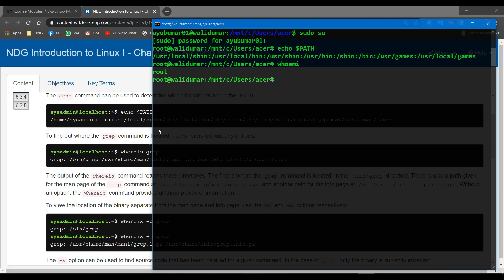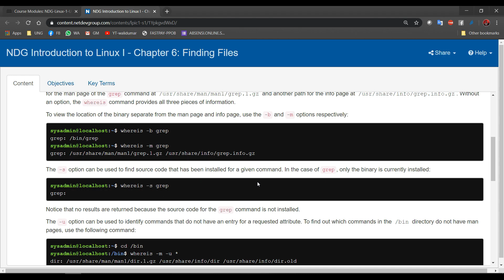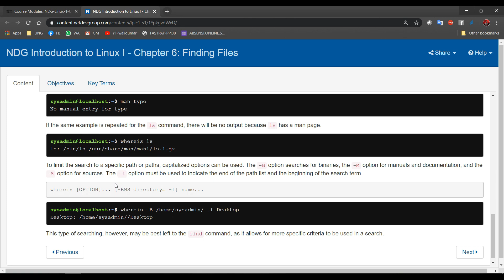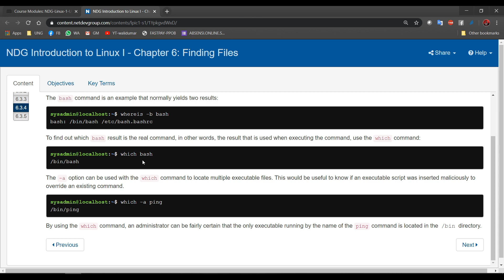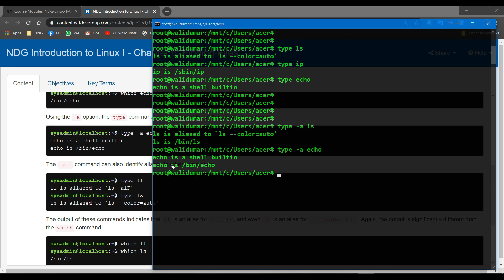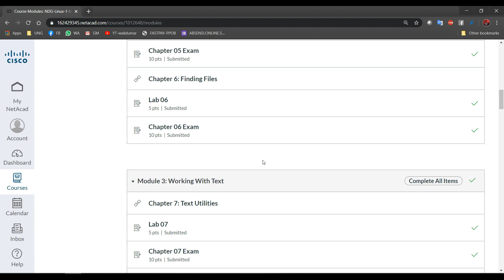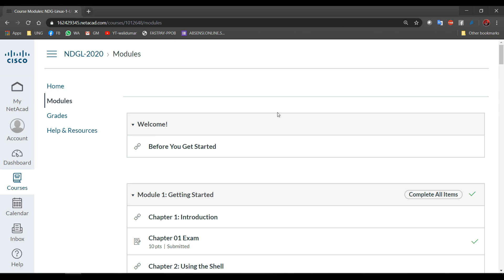NDG LINUX PART #6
BELAJAR ONLINE SANTAI -
BELAJAR SAMBIL MENGAJAR.
SEMOGA BACOT SAYA DI VIDEO INI BERMANFAAT UNTUK ANDA,.

dan berikan kritik, masukkan dan sarannya bro...